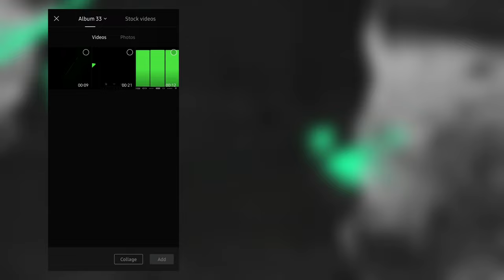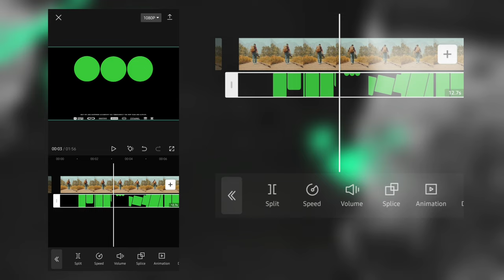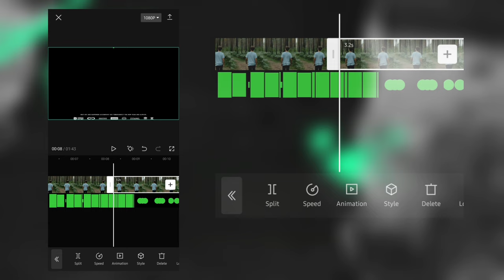Create an Attractive VLOG Intro in CAPCUT | Capcut Tutorial , R Graphics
Attractive VLOG Intro in CAPCUT || Capcut Tutorial, R Graphics